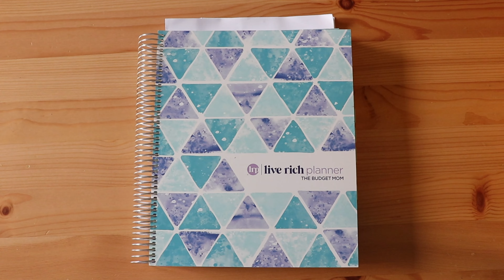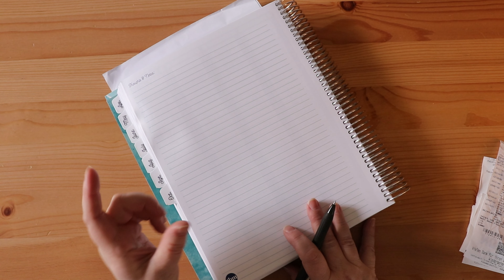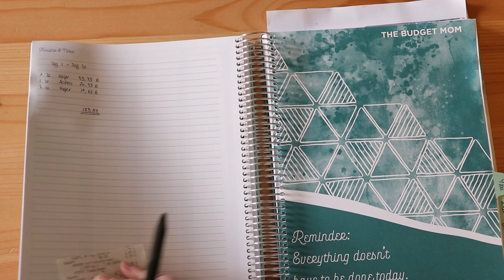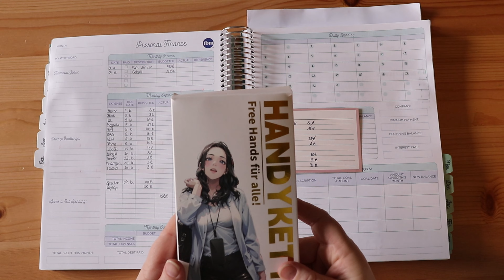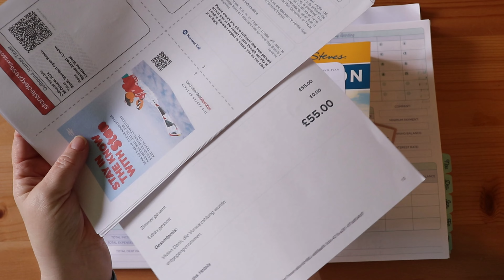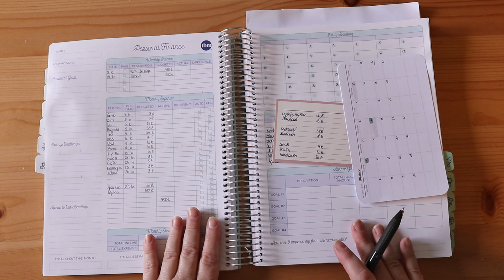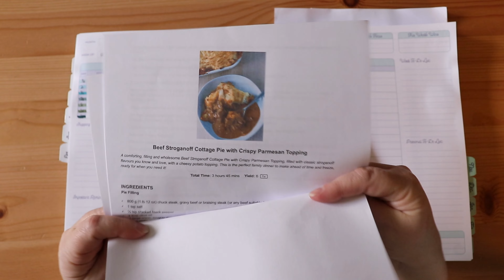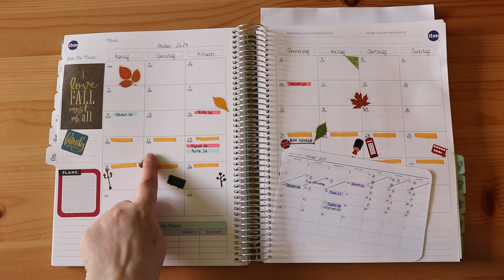Tag 1-10 im Oktober - wieder ziemlich ungeplant unterwegs 🙈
Huhuhse. Ich rechne mein Budget für die ersten 10 Tage im Oktober ab und auch ein bisschen meinen Urlaub.